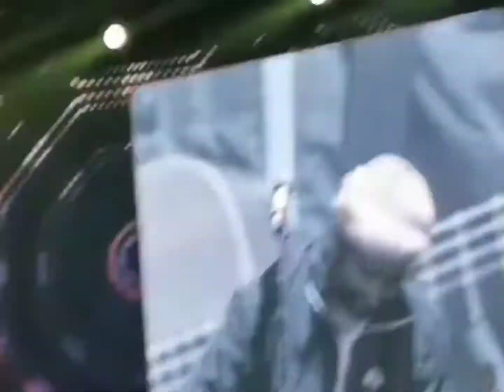Arijit Singh Live - Lag Ja Gale |. Holland Live | 29.04.2022